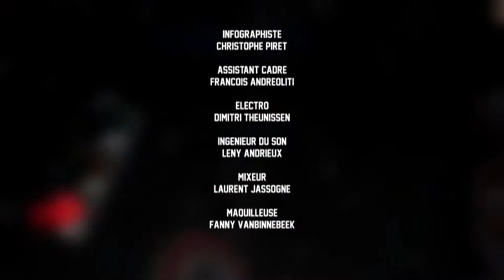OMG on a tué Julie Taton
GUEST : Julie Taton

Voici le pilote de la série. Notre tout premier épisode pendant lequel Sophie passe son temps à téléphoner au volant. On testait encore beaucoup de choses. Découvrez la genèse de votre websérie.